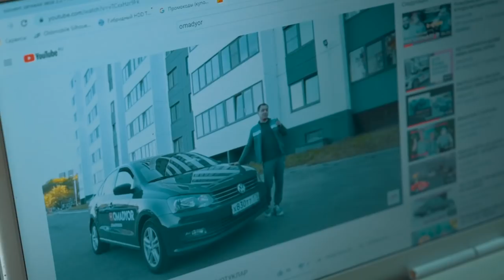MATORDAN OLTIN TOPILDI 😱😱😱